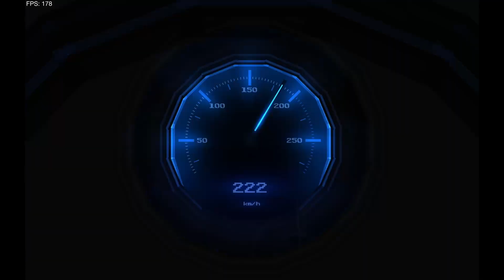PIXELPATH II - MTYHIC MEDIUM DEMON PLATFORMER | Geometry Dash 2.2